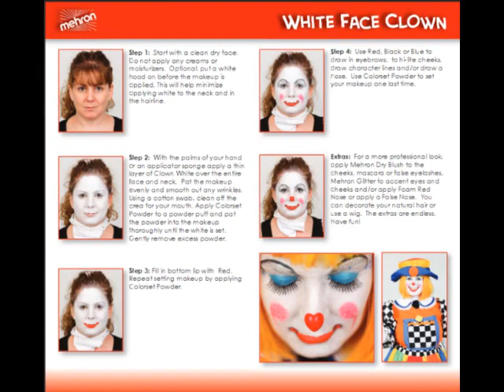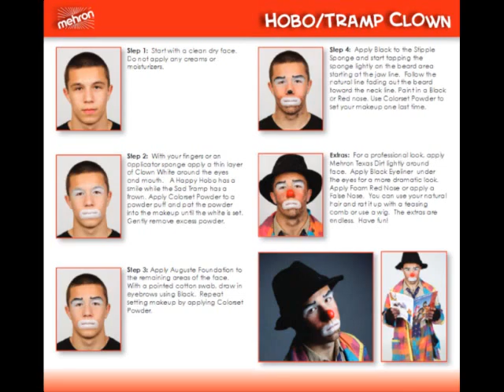Clown Makeup Kit by Mehron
Clown - Character Makeup Kit

Product Code: KMP-C

You can become a White Face, Auguste or Hobo Clown with this complete Clown Character Kit by Mehron. For over 80 years, Mehron has been making our famous Clown White, the industry standard for clowns.

Kit includes:
Step-by-Step Pictorial Instructions, 5-Color Clown Palette, Colorset Powder, Foam Clown Nose, Liner, Stipple Sponge, Cosmetic Brush, Powder Puff, Non-Latex Triangular Foam Wedge, Glitter and Makeup Remover Cloth.

Head 2 Toe Theatrical
Don and Shyla Reed, owners
316 West Joe Davis
El Dorado Springs, MO 64744

We specialize in Theatrical, Beauty, Face Paint, Stage Costuming,
Special Effects, Clowning, Photography/Television/Film.

Also find us on Google, Facebook, Pinterest, Twitter, Instagram, YouTube, eBay